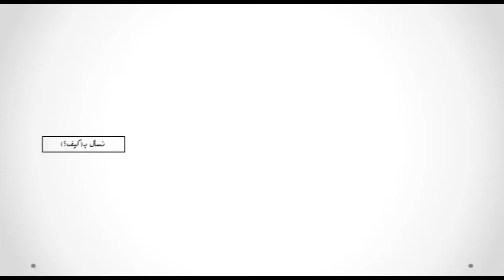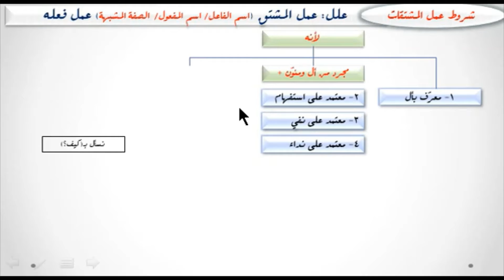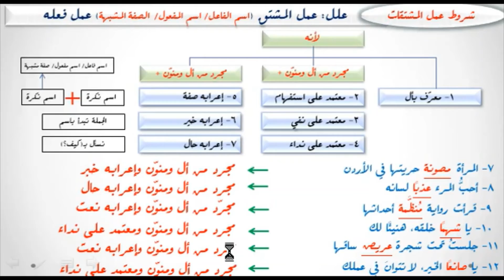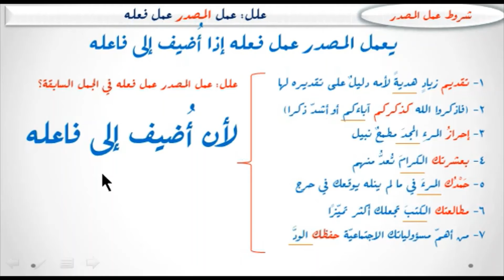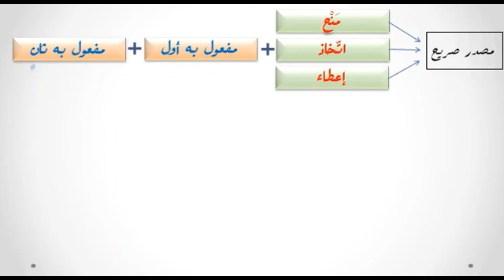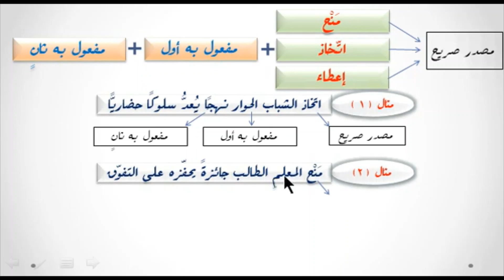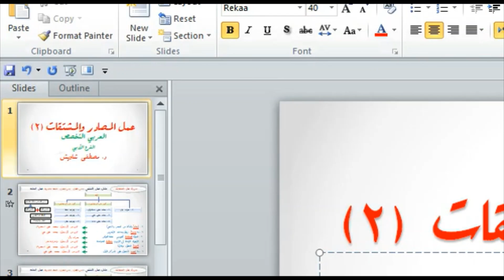مادة التخصص عمل المصادر و المشتقات 2 د مصطفى شاويش الفصل الاول